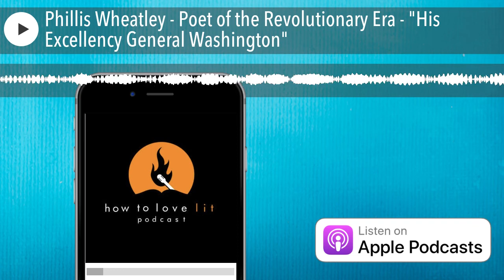Phillis Wheatley - Poet of the Revolutionary Era - "His Excellency General Washington"